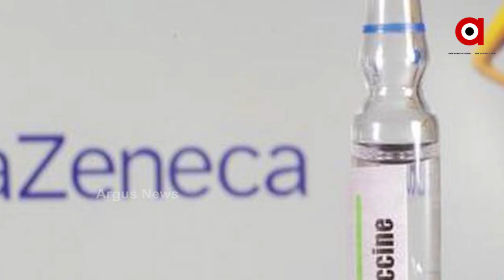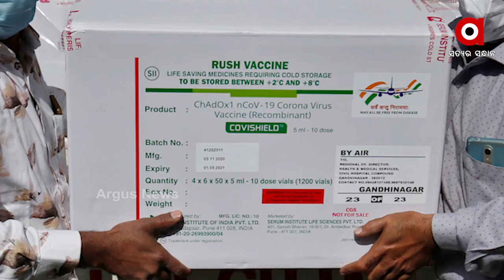ଫେଲ ମାରିଲା ମେଡ ଇନ ଚାଇନା ଭ୍ୟାକସିନ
ଫେଲ ମାରିଲା ମେଡ ଇନ ଚାଇନା ଭ୍ୟାକସିନ. ରକ୍ଷା କରିବ ଭାରତୀୟ ଭ୍ୟାକସିନ...ଭାରତରୁ ବ୍ରାଜିଲକୁ ଯିବ କରୋନା ଭ୍ୟାକସିନ...